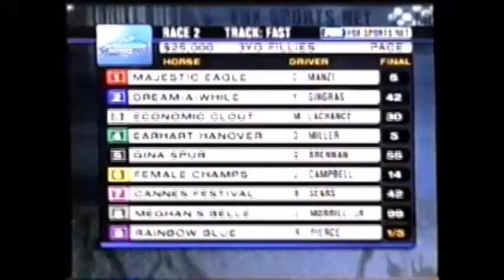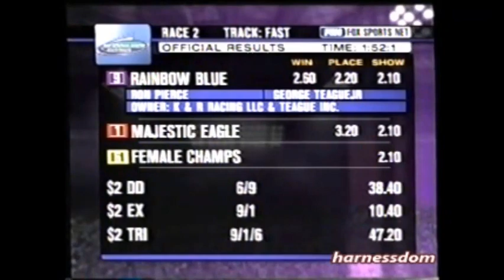2004 Meadowlands RAINBOW BLUE Ron Pierce NJSS 3YO Fillies Pace $25,000